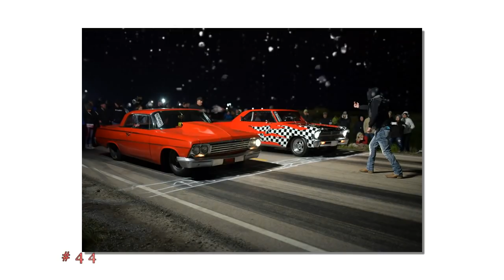The Chief and Shawn #44 - “It’s Tuesday when we say it’s Tuesday”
Ep. 44 - Listen to Chief and Shawn from Discovery Channel’s hit reality tv show, Street Outlaws talk about their daily lives, all kinds of racing, everything racing related, idiots on the internet and whatever else crosses their minds.